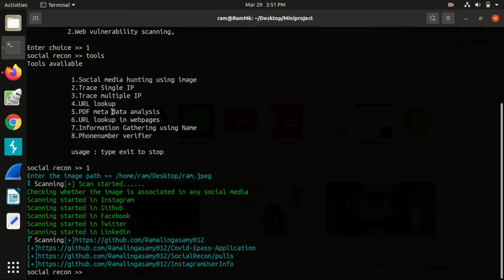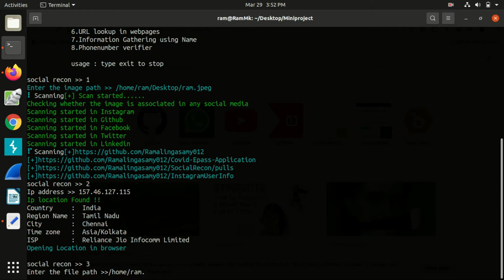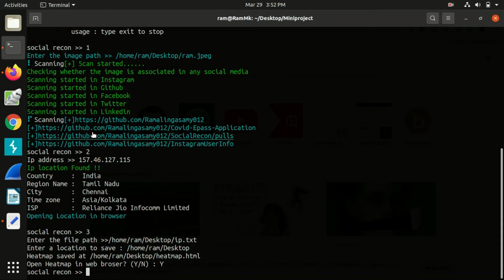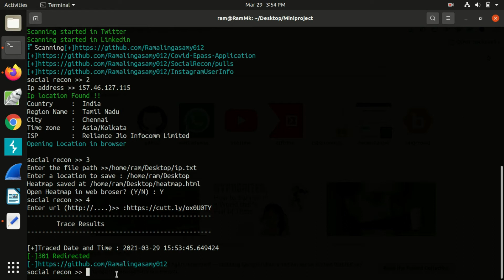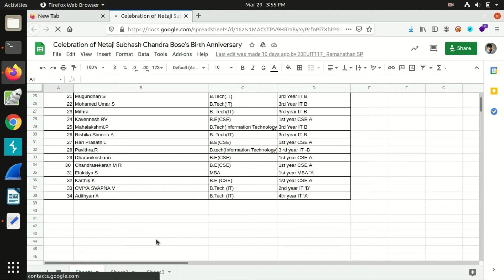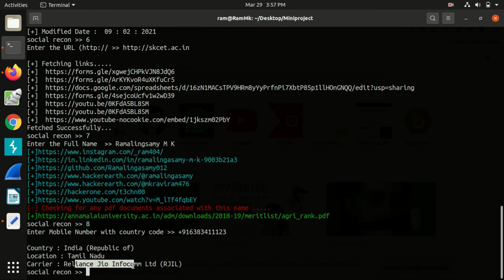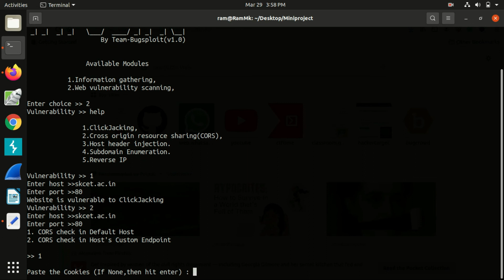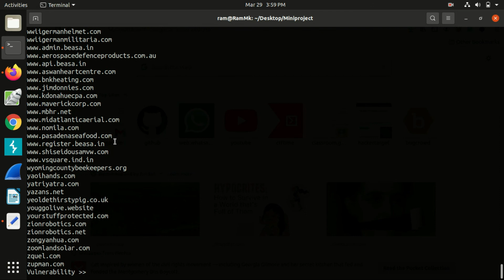Cybersecurity Hacking Project | OSINT | Python Project | Hacker vlogs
Final Year Project for Cybersecurity and Hacking.

Project done by : Ramalingasamy M K.